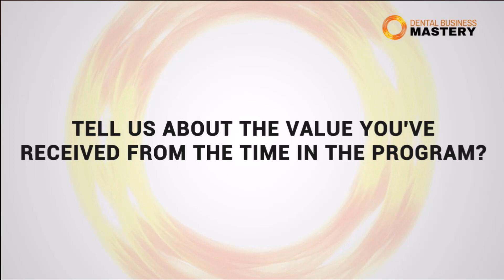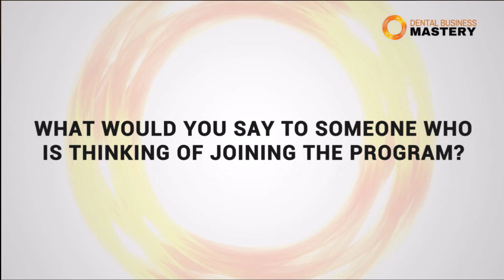Ainsley testimonial for the Dental Practice Management Program.